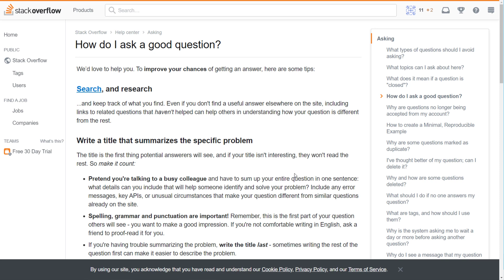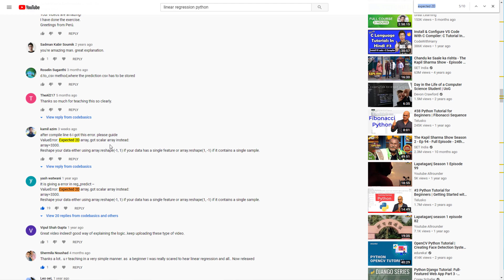How to ask technical questions in a right way?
Do you have this experience where you ask a question on a stackoverflow or to a team mate and no one wants to help you? It could be that you are not asking the question in a right way. In this video I will discuss some tips and stratergies for asking technical question such that the probability of getting an answer can be increased. learn How to ask technical questions in the right way.